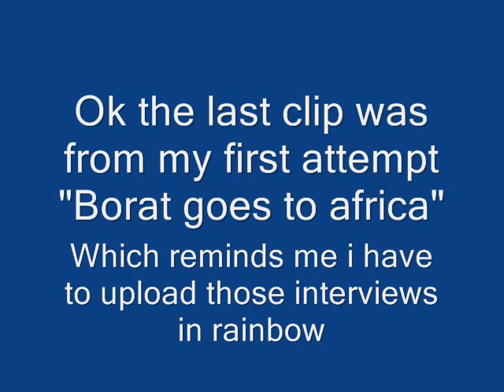Lubega song (with screenshots)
in the middle of the film lubega goes to the music producer called Mysc...but when he needs to sing he has to go pee...the drama unfolds when Mysc refuses a bathroom break.

Lyrics

Jo my name is lubega dis is my LP
my friends say i resemble Muhammad Ali
though i dont fly like a butterfly and sting like a bee
i can show u tai chi like am a bruce lee

my producer has a realy funny philosophy
that when i rap, i should rap all about me.
but he don know now that i now really gadda pee full bladder
under these jeans you cant see.

on the otherhand niether can he.
so let me pull it out, my be not, oops i start to wee
oh my rod it nod, could this realy be
he doesnt realy seem to notice or bother me

hope this sequence doesnt affect the movie PG
like episode 63 of dex and deedee
am gonna put this song in my I.P.O.D
with glee, now to re-stock with some tea.

Chorus
I just peed in the recording studio
and i dont feel guilty one bit, let him clean it.

Samurai sword in my hand am the Jinja ninja,
always descriminated like my hair is ginger
you never see me rolling with a flat ass minger.
unless i sustain a heavy mental inger-ry

All know it aint a crime to pee
i want all yall to open your eyes and eyes to see
the one to blame is definatly clearly Mysc
He is the one who made this all, all to be

Hes the one who doesnt give bathroom breaks
Hes the one who just highered the stakes
Hes the one who doesnt listen what i say
hes the one who is gonna loose today

he doesnt seem to know but hes looking my way
i better think fast and make my getaway
i walk out the door sly and make my way
its safe to say today just aint his day

Chorus